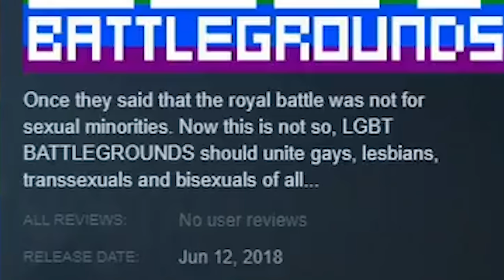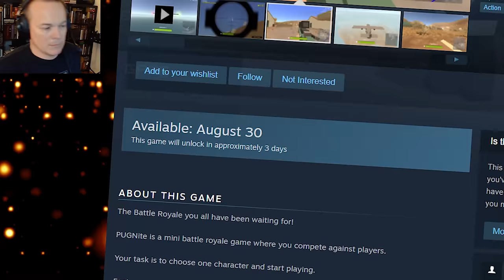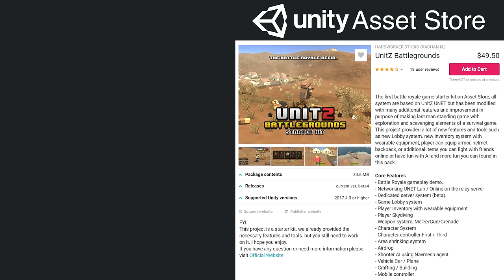Taste the Rainbow (Battle Royale Sampler)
Welcome to Steamcake Factory, your mozzarella sticks, fries, & chicken tenders'll be right out.

MUSIC
'Temptation March' - Jason Shaw

‘Waiting On Platform 9’ - imp

SOUND EFFECTS
‘Jab’ - Mike Koenig

GFX ELEMENTS
'Lateral Starfield Travel HD' - karmadelic